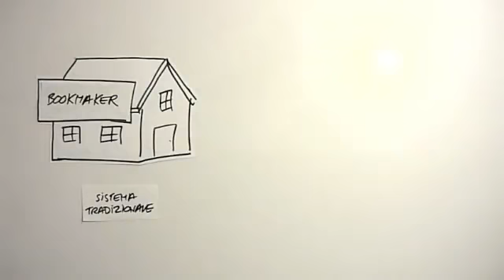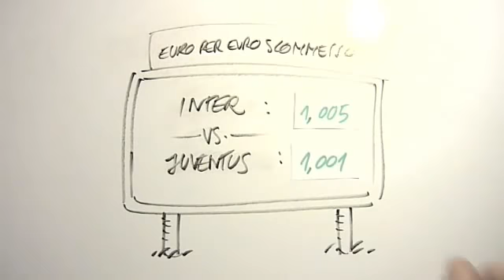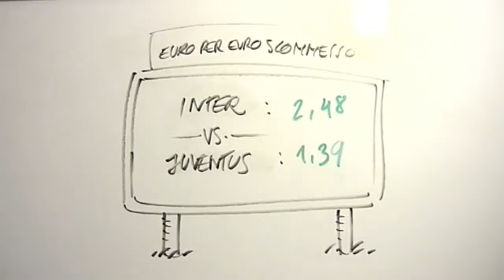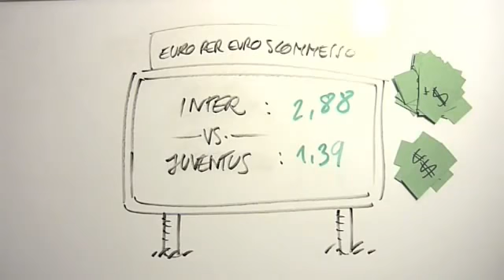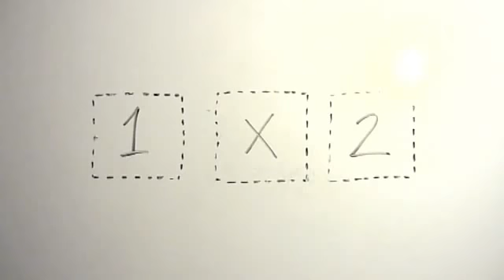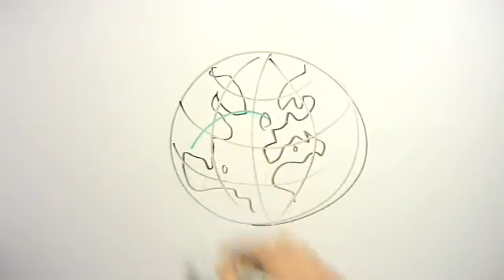Come funziona Betting Exchange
Questo video prodotto da Betfair mostra il funzionamento del Betting Exchange nella sua logica essenziale. Per capire da cima a fondo il Betting Exchange invitiamo ad andare sul sito che è il punto di riferimento in Italia per il Punta e Banca.